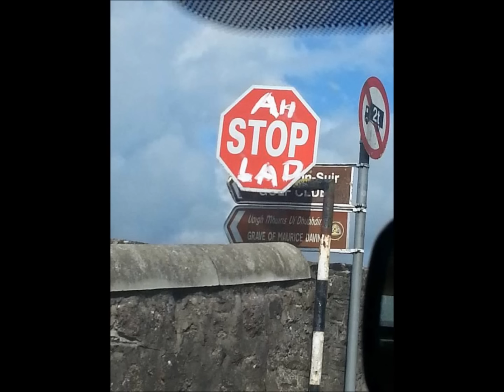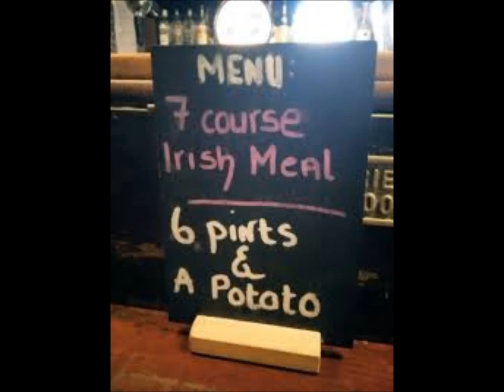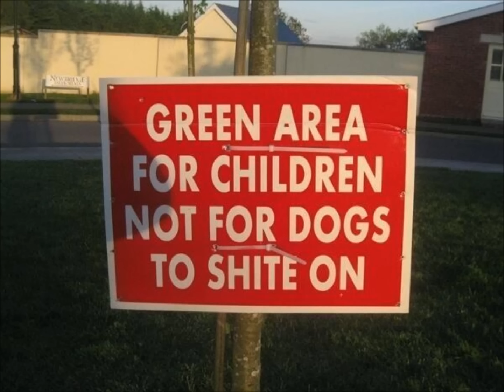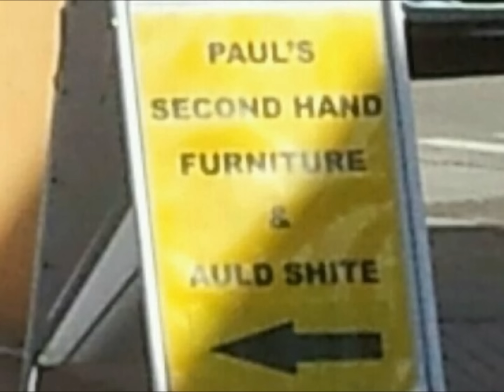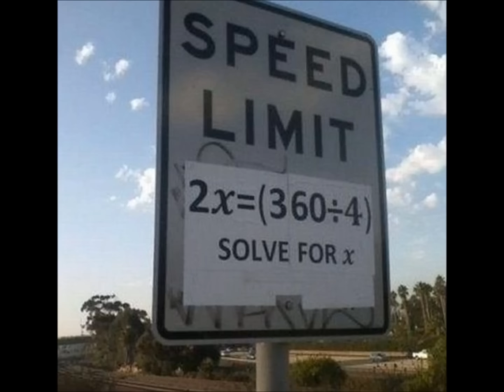Very Funny Stupid Signs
The biggest collection of very funny stupid signs on a video on You Tube. It features road signs, billboards and safety signs. I have also allowed more time on the signs with more writing so they can be read easier in the time allowed